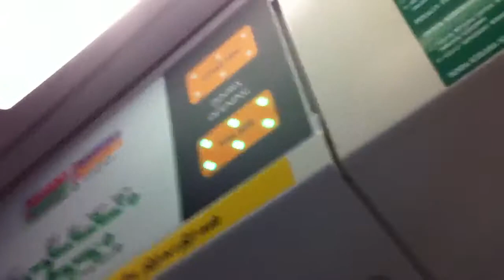SMRT CGL C151A 525/526 XPO to TNM (to TNM)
[Changi Airport - Tanah Merah]
Legend:
CGL: Changi Airport Branch Line
XPO: Expo
TNM: Tanah Merah